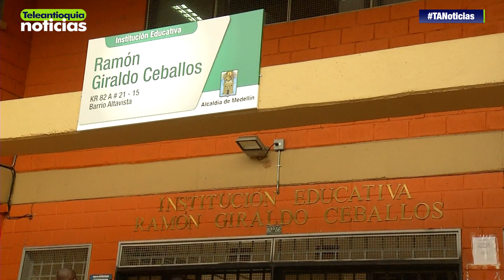Alcaldía anunció ruta de acompañamiento en colegios de Belén y Altavista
Ante la alta deserción escolar que se presenta en cuatro colegios de Belén y el corregimiento Altavista, debido al enfrentamiento de bandas delincuenciales, la alcaldía de Medellín anunció la implementación de una ruta de acompañamiento.

-Teleantioquia Digital-